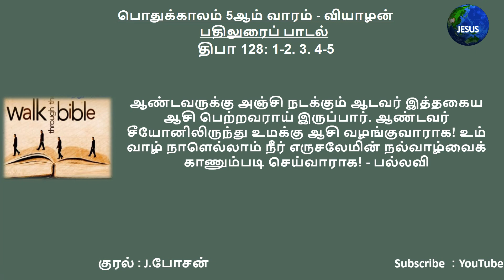பதிலுரைப் பாடல் | 11.02.2021 | பொதுக்காலம் 5ஆம் வாரம் - வியாழன் | திபா 128 | J.போசன்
பதிலுரைப் பாடல்

திபா 128: 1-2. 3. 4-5 (பல்லவி: 1)

பல்லவி: ஆண்டவருக்கு அஞ்சி நடப்போர் பேறுபெற்றோர்!

ஆண்டவருக்கு அஞ்சி அவர் வழிகளில் நடப்போர் பேறுபெற்றோர்! உமது உழைப்பின் பயனை நீர் உண்பீர்! நீர் நற்பேறும் நலமும் பெறுவீர்! - பல்லவி

உம் இல்லத்தில் உம் துணைவியார் கனிதரும் திராட்சைக் கொடிபோல் இருப்பார்; உண்ணும் இடத்தில் உம் பிள்ளைகள் ஒலிவக் கன்றுகளைப் போல் உம்மைச் சூழ்ந்திருப்பர். - பல்லவி

ஆண்டவருக்கு அஞ்சி நடக்கும் ஆடவர் இத்தகைய ஆசி பெற்றவராய் இருப்பார். ஆண்டவர் சீயோனிலிருந்து உமக்கு ஆசி வழங்குவாராக! உம் வாழ் நாளெல்லாம் நீர் எருசலேமின் நல்வாழ்வைக் காணும்படி செய்வாராக! - பல்லவி